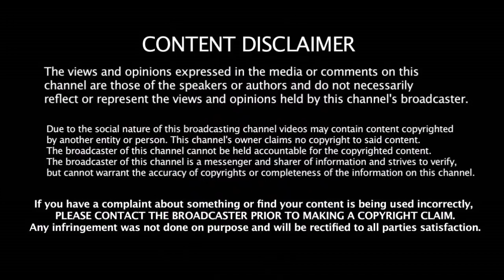தல தோனி வந்தாலே மாஸ் தான் சொல்கிறார் யார்கர் பும்ரா | Bumrah Upload Photo With Dhoni